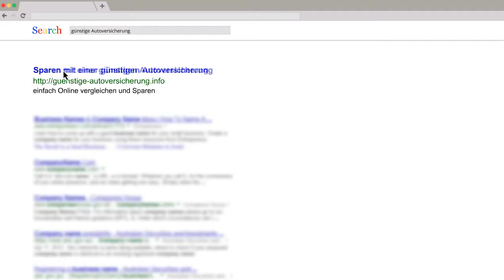auto vergleich 24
Jedes Jahr bis zum 30. November können Autobesitzer einen Wechsel ihrer Autoversicherung vornehmen. Der alte Vertrag läuft am 31.12. aus und das neue Jahr startet auch mit einem neuen Versichungsvertrag. Verpasst man diesen Termin, kann man die Autoversicherung nur unter gewissen Bedingungen wechseln. Das ist etwa dann der Fall, wenn Sie Ihr Automobil abmelden und ein neues Fahrzeug anmelden oder wenn die alte Versicherung ihren Versicherungsbetrag erhöht. Auch wenn Sie noch kurzfrsitig über einen Versicherungswechsel nachdenken können Sie mit einem speziellen Vergleichsrechner und ohne große Voraussetzungen eine kostengünstige Kfz-Versicherung berechnen. Beachten Sie daran, dass ein Verischerungswechsel nicht immer Preisvorteile bringt. Ab und zu vergeben Versicherungsgesellschaften Bonuspakete an ihre Kunden, die ein Auto das erste Mal versichern lassen.  Dieses Extra wird nach dem Wechsel nicht auf die neue Versicherung übertragen. In jedem Fall lohnt es sich aber ein Vergleich der Autoversicherung, um eine Übersicht über die jetzigen Offerten zu bekommen. Für den Fall, dass ein kostengünstiger Versicherungsbeitrag dabei ist, ist es möglich, sich für einen Wechsel zu entscheiden. Im Folgenden erfahren Sie, wie Sie bei Ihrer Kfz-Versicherung bares Geld sparen und was Sie alles beachten sollten.